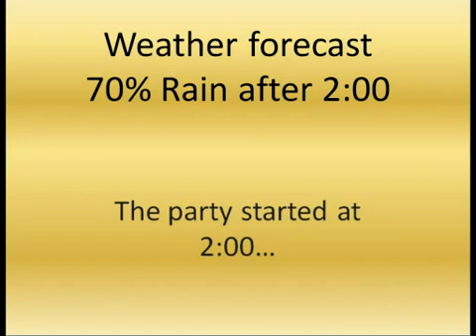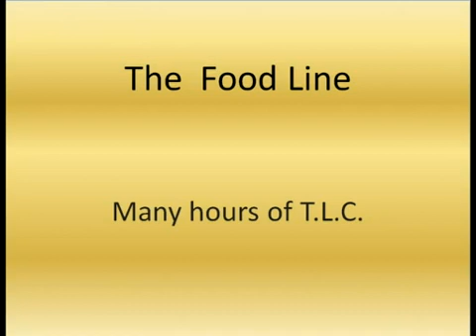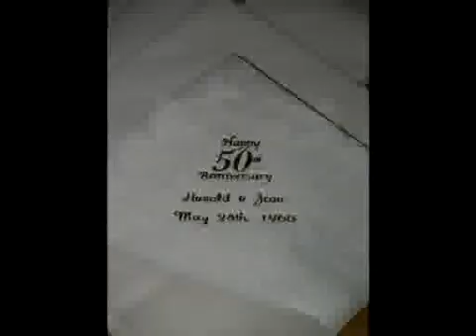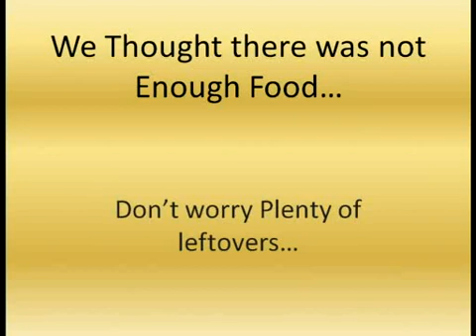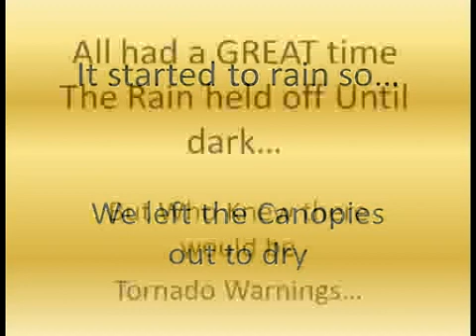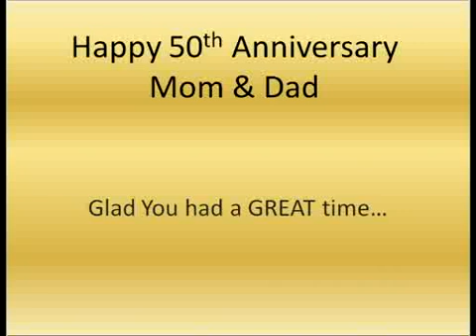50th Wedding Anniversary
Happy 50th to our parents. Just a short video capturing the fine moments of the party. Everything worked out great and all had a great time. The rain held off till night fall but who knew there would be Tornado warnings...